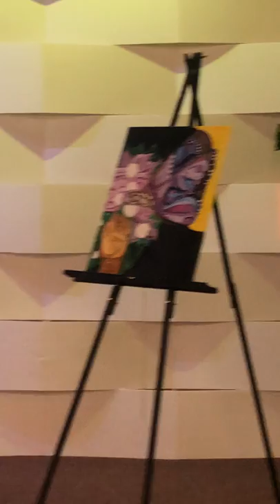Singles with Standards Conference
Serving the process of your purpose  by Prophet Minister Crystal Williams. Unedited live mobile phone recording.